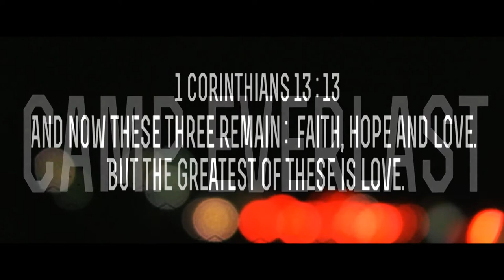CFCY Houston | Camp Everlast (Promo)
30 DAYS TILL CAMP EVERLAST!

This promo for Camp Everlast was made to show a little of who we are as CFCY and how it may be during a three day camp; but just so much more!

Shoutout to all the youth that helped out in this video!
- Cameramen/woman: Queden, King, and Daryl
- All the people that helped set up in the beginning
- All the people in the video in general :)

"Young People Being and Bringing Christ Wherever They Are."
CFC Youth for Christ (YFC) is the youth arm of Couples for Christ (CFC); a Catholic ministry open to all to spread the love of Our God. "Camp Everlast" is a youth retreat hosted by the Houston region of CFCY South Central.

"Camp Everlast" takes the message seen through the bible verse '1 Corinthians 13:13' and hopes to translate it into the love that is present in this world today. There is a constant battle to fight for love for all the hearts of the youth in this world. Through this camp we hope to just spread love in the best possible way that we can.

We just hope to make a difference.

Where?
Our Lady of Perpetual Help Retreat House

When?
November 22-24
From 6:30 PM on the 22nd to 12:00PM on the 24th.

Who?
Community Based - Anyone the age of 13-20!
Campus Based - Any and all undergrads!

How much?
The price has been higher in the past, but we have strive to fundraiser enough to allow participants to only pay $65!

God bless!

ALL COPYRIGHTS GO TO HILLSONG
"Hillsong Live-Always Will (Intro/Live)", sound recording administered by:
UMG